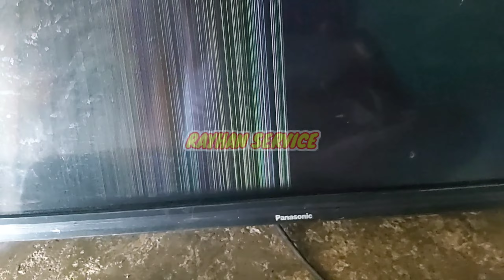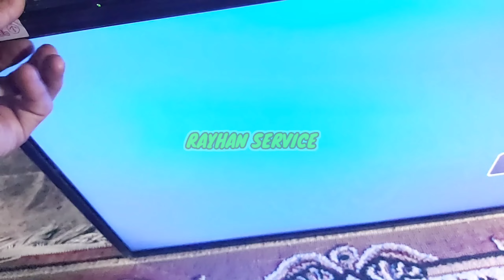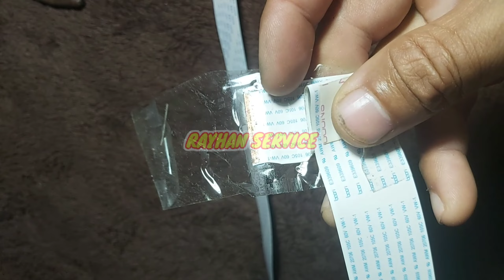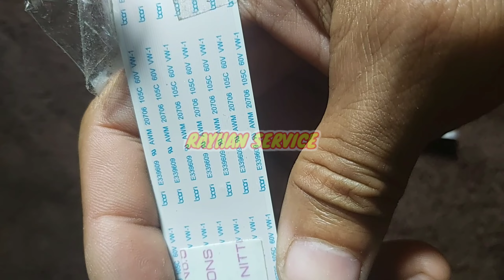Perbaikan TV LED panasonic 32 inchi. tidak semua kerusakan bisa di atasi dengan cara yang sama...